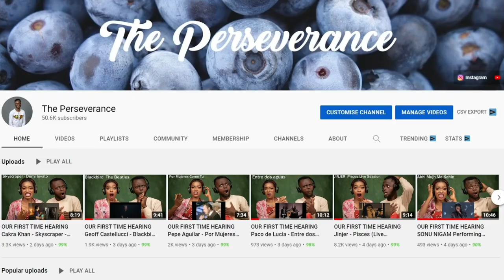OUR FIRST TIME HEARING Ozzy doing CRAZY TRAIN with very young japanese guitarist REACTION!!!😱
1)This video has no negative impact on the original works (It would actually be positive for them)
2)This video is also for teaching purposes.
3)It is positively transformative in nature.
4)I only used bits and pieces of videos to get the point across where necessary.